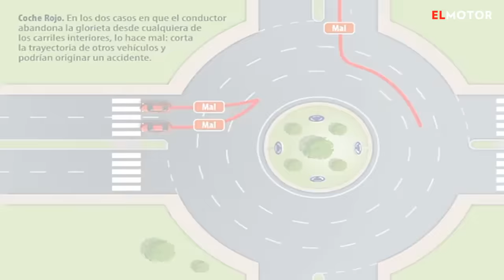Cómo se toma una rotonda, según la Guardia Civil | El Motor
La Agrupación de Tráfico explica en su cuenta de Twitter cómo circular en las glorietas.